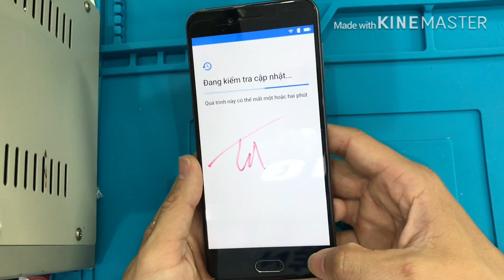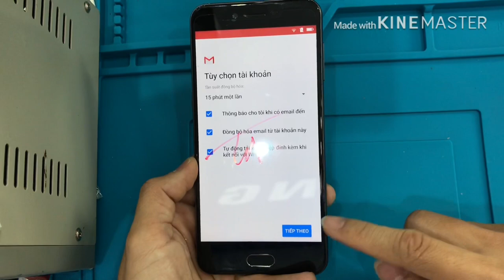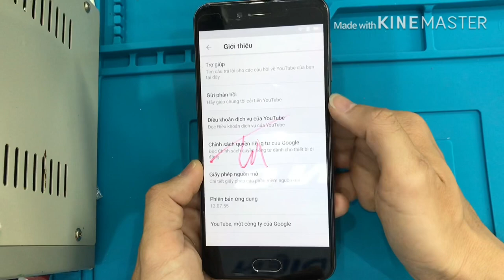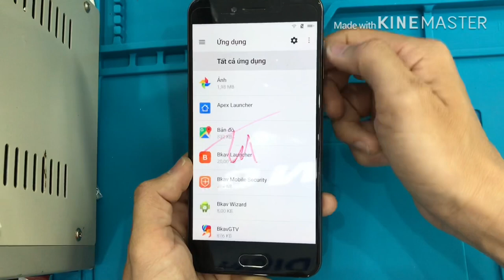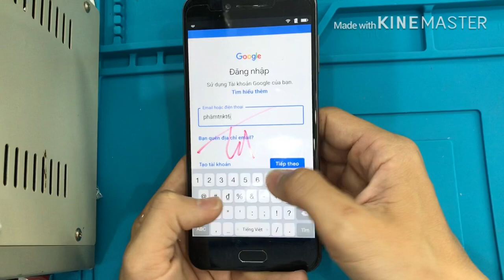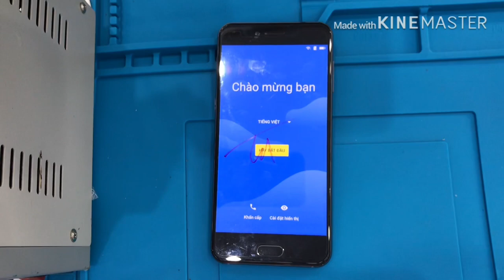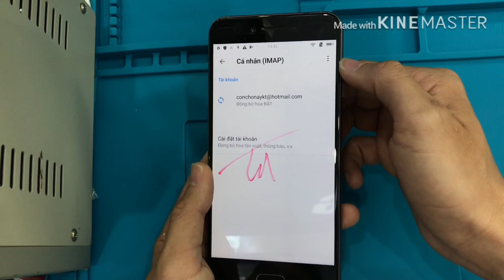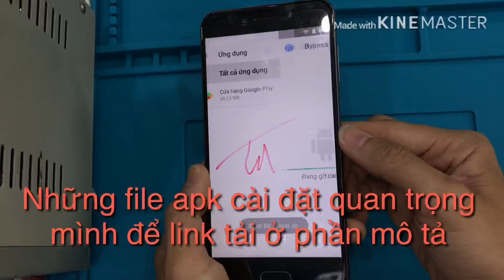Hướng dẫn xoá xác minh tài khoản Google trên Bphone 2017, how to FRP bypass Bphone 2017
Hướng dẫn vào màn hình chính trên Bphone 2017 khi bị không nhớ mã google
Link tải file apk cần thiết trong video